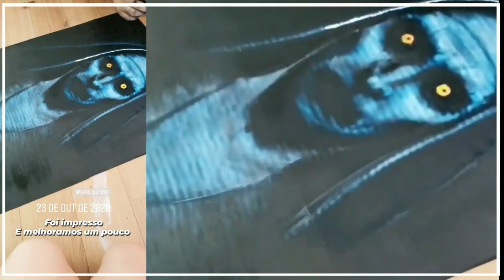BASTIDORES DA GRAVAÇÃO DE A FREIRA CHALLENGE MAKE UP